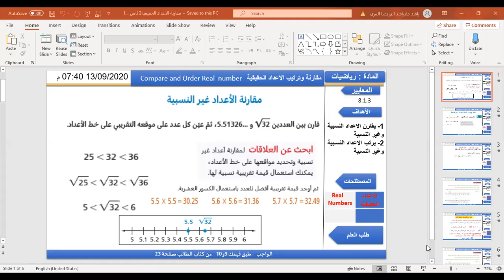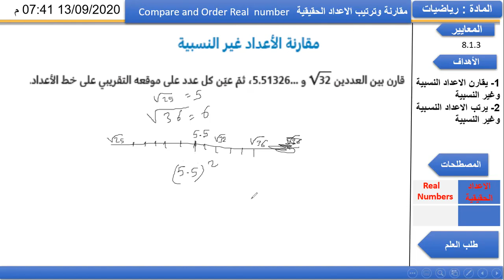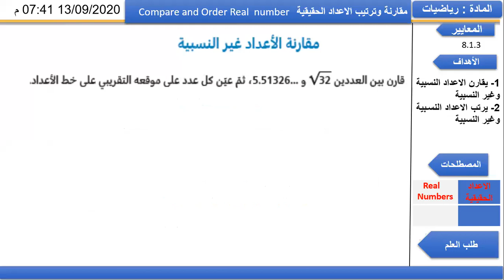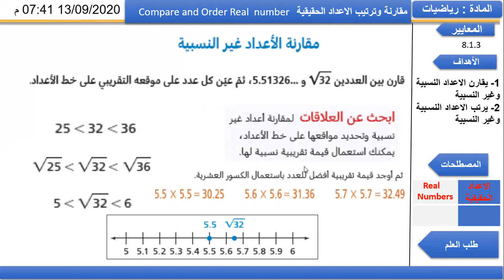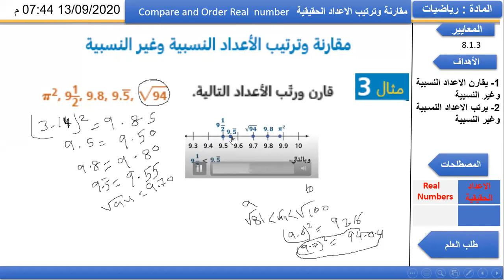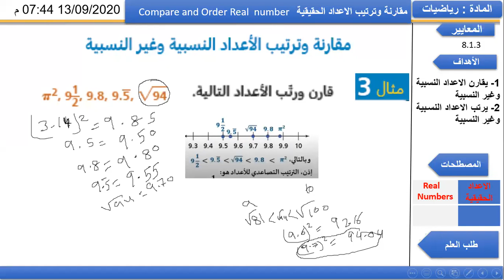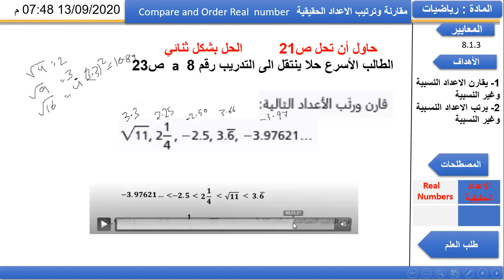صف ثامن - رياضيات - الأعداد الحقيقية